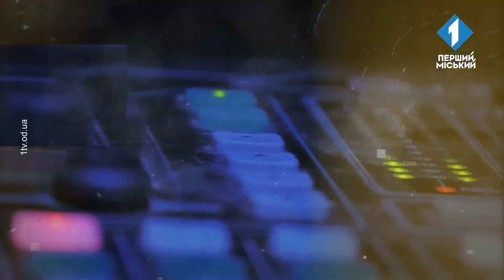Код Доступу. День вишиванки: цікаві факти про символіку й орнаменти українського національного одягу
Гостя студії — Наталія Петрова, кандидатка історичних наук, етнологиня, заступниця декана факультету історії та філософії Одеського національного університету ім. І. Мечникова.